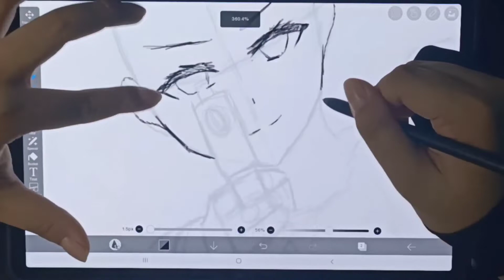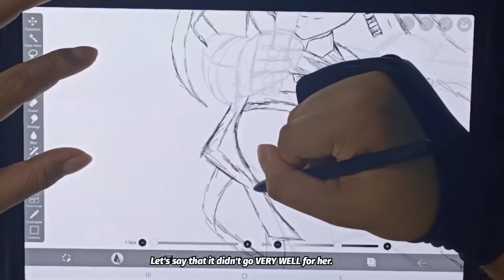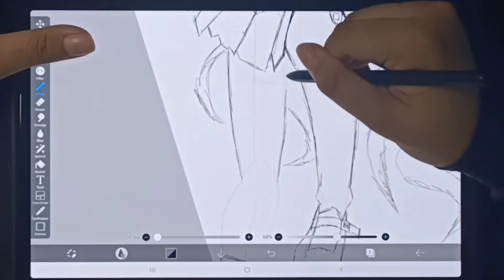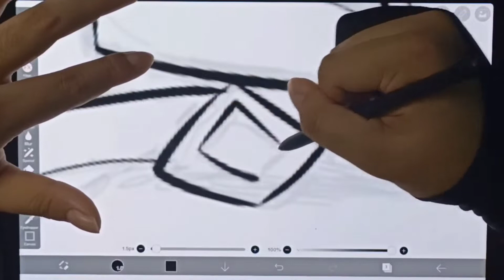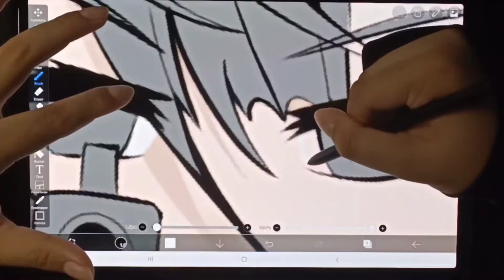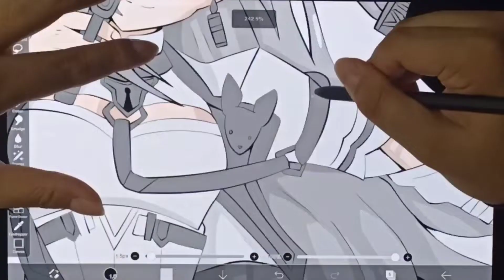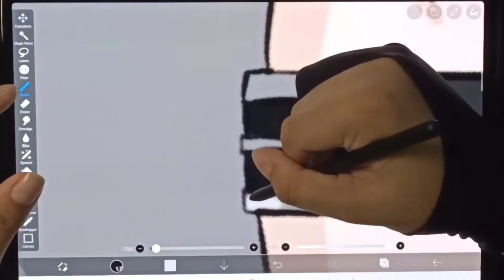[Let's Draw] Vestia Zeta Fanart!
Decided to try something different this time and drew Vestia Zeta, a member of the newly established Gen 3 Hololive ID! Been on the fence about drawing VTuber fanarts for a while until now.

I hope you guys like this art and hopefully this does cheer Zeta up after that chaotic livestream.